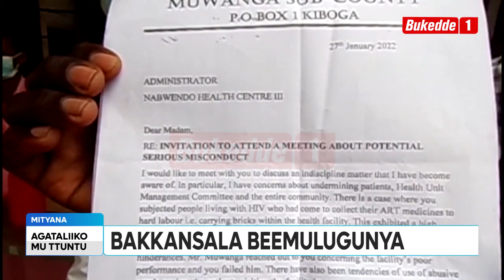Ttuntu: Bakansala beemulugunya akulira eddwaliro takola mirimu Poliisi ebiyingiddemu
Bbakansala barubye akulira eddwaliro lya Nabwendo Health Centre III erisangibwa mu ggombolola y’eMuwanga mu district y’eKiboga  Lillian Najjuka ku bigambibwa nti alemereddwa okutambuza emirimu gye ddwairo  lino.

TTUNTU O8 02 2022